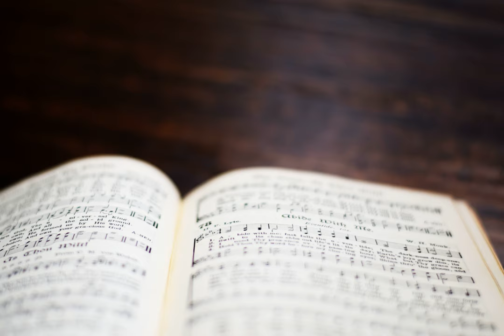How to interpret this two voice timing? It looks like there are only three notes in 4/4 measure